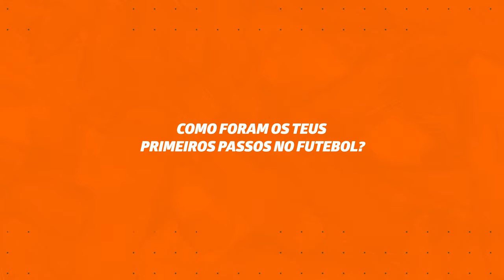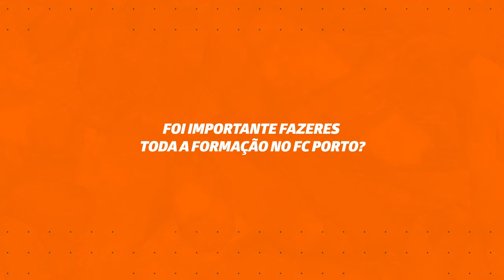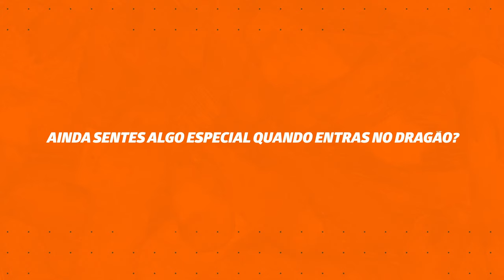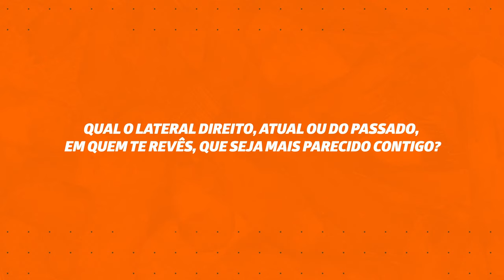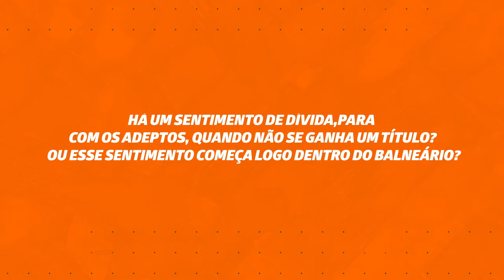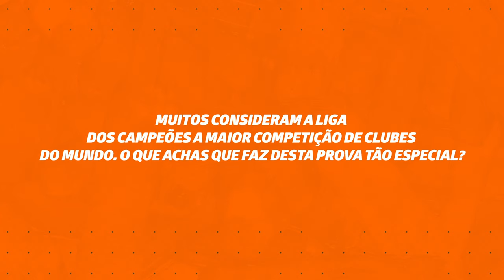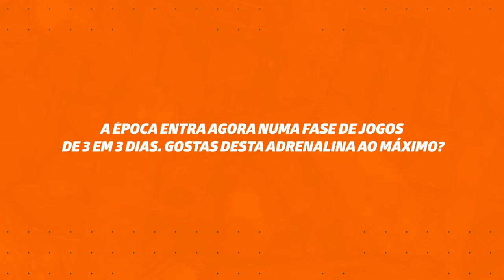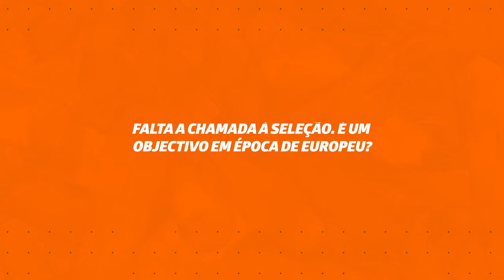🔵⚪ Entrevista João Mário BetanoMAG | Episódio 10 💪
João Mário partilha ambição do grupo a dias da Champions! 💪

Consulta o resto da entrevista exclusiva na BetanoMag, já disponível no Blog da Betano. 🔥